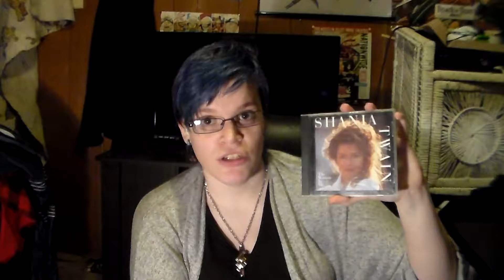My CD Collection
Today I show my CD Collection. Video was recorded back in March 2019.

Don't have Wattpad or don't use Wattpad. No worries, I have revived my FFN account.

All music used in my videos belongs to K-Stylez tha lyricist. I have his permission to use his songs in my videos. Check out his other music on numberonemusic, soundcloud, and reverbnation.